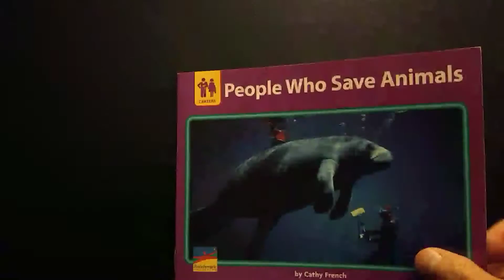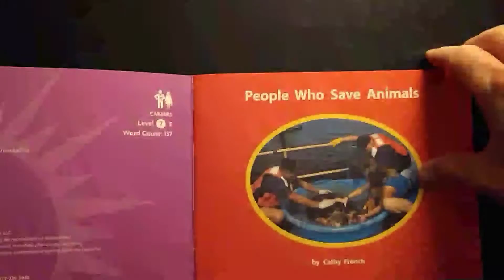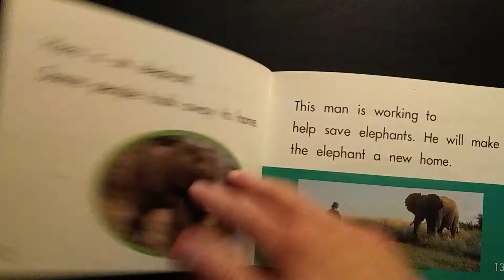E - People Who Save Animals